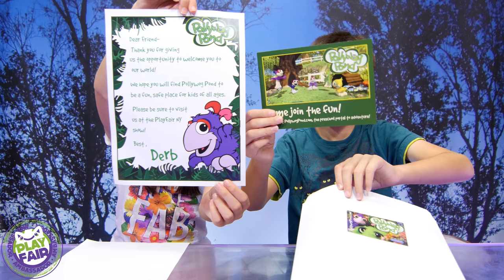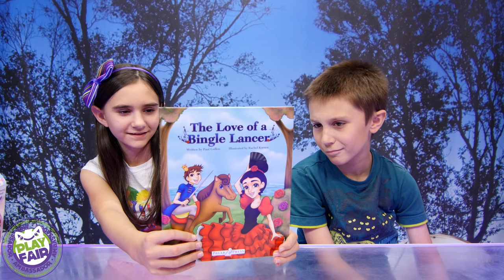GIANT SURPRISE TOY BOX UNBOXING PLAYFAIR NY 2017!!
Watch as we unbox this giant toy box sent to us by Playfair NY!  We are so excited to be chosen as Playfair Ambassadors!

Play Fair NY, presented by Toys"R"Us and Spin Master returns for its second year with three times the amount of floor space, a second activity stage, and more characters and fun activities — all in drivable distance for some affordable family fun!

Play Fair NY is a celebration of play and entertainment for all ages. It’s an immersive, experience-rich event for children, parents, and families. With hands-on exhibits, awe-inspiring displays, dozens of toy and entertainment brands, and never-before-seen exclusives, attendees can feel, touch, and take home their favorite toys and games — and be the first to glimpse the toys of tomorrow!

to purchase you tickets!  For a $5 off discount, enter code: SCATTEREDADV

Thanks so much to Playfair for sending this awesome box to us!

About Us:
We're a family of four with a love for the outdoors, claw machines, toys and having fun!  You never know what adventure we will take you on next!  On our family friendly vlog channel you'll find us doing all the things we love including playing games, especially claw machines, challenges, family vlogs, stunts and taste tests. We like to go to amusement parks, going on rides, the beach and the boardwalk.  We love hiking, biking, swimming, rollerblading, skateboarding, mountainboarding, snowboarding, sledding, metal detecting and any type of treasure hunting.  Michael and Lindsey love to review toys and collect a wide array of products including Beanie Boos and anything kawaii and plush, Hot Wheels, Animal Jam, Roblox, Shopkins, Transformers, R/C remote control and interactive toys, Schleich figures and many other collectibles.  Michael's favorite things include short course trucks like Traxxas, Jurassic World and anything dinosaur related.  Lindsey's favorite things include doll collecting, Barbie, art, Disney Descendants and everything kawaii.  We'll also take you on family road trips, shopping hauls, toy hunts, treasure hunts, arcade adventures and all of the awesome toy and product events we go to.